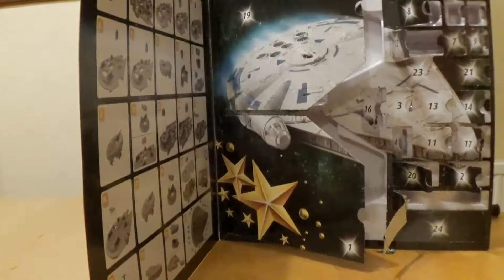Revell Star Wars Advent Calendar - Day 22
The great Noddy Holder once said "ITS CHRIIIIIIIIIISSTMAS!" so who are we to disagree.

Join us as we open the Revell Star Wars Advent Calendar each day for 24 days and marvel at what is contained withing the magical box!